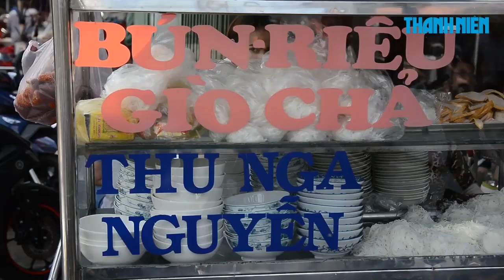Thương nhớ quán bún riêu 30 năm của bà chủ siêu vui tính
Riêu cua 'khủng', giò heo 'khủng', chả quế thơm ngon, huyết dai giòn,… cộng thêm vài câu đùa của bà chủ vui tính là lí do 'mê hoặc'thực khách, kể cả giới nghệ sĩ, ghé lại quán bún riêu 30 năm tuổi nức tiếng Q.4.

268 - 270 Nguyễn Đình Chiểu, Phường 6, Q.3, TP HCM